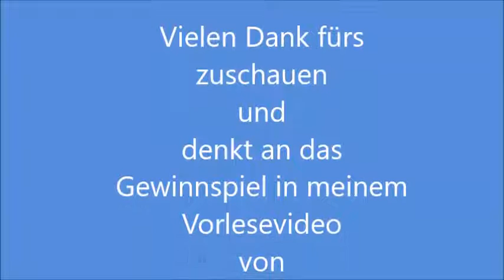Rezension / Nebelsphäre - Der Zauber der Phoenix von Johanna Benden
Heute habe ich wieder eine Rezension zu einem hervorragenden Fantasyroman für Euch.